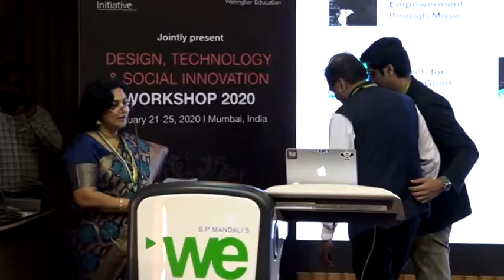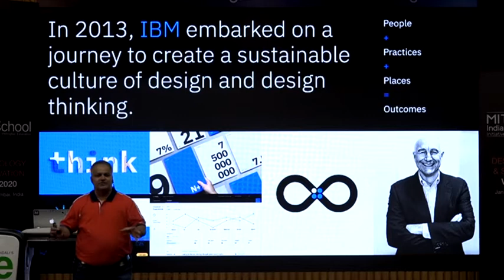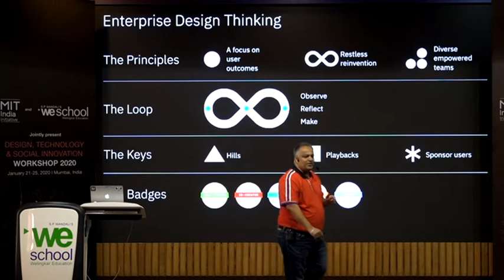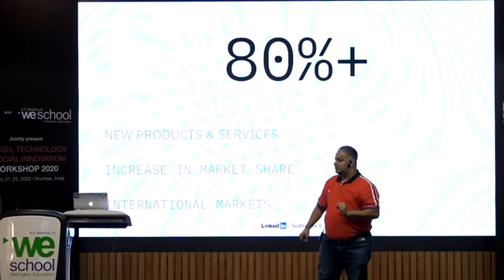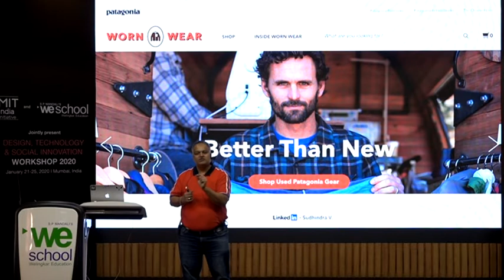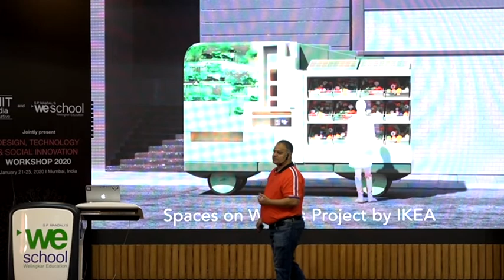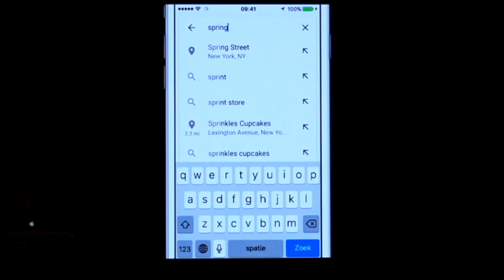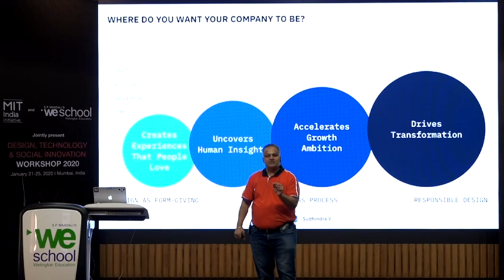Keynote Session- Sudhindra Venkatesh